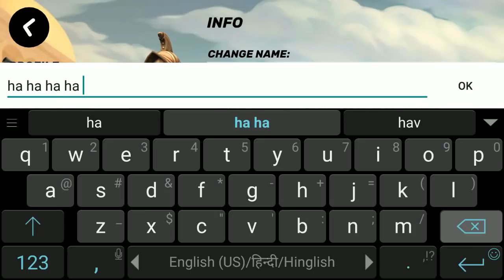Free to Play New Player Account Guns Setup Under level 15 How to Play Guns of Boom - Online Shooter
android Ios How to play & Tips tricks for new guns of boom players , which gun to buy , my guns setup
✔ “A brilliant multiplayer FPS that you should just go and play right now. 9/10” — PocketGamer
✔ “It’s so simple that your cat can learn the controls, but the skill-cap is high enough to make even hardened FPS veterans break a sweat.” — Android and Me
✔ “Guns of Boom has gone where no game has gone before – it’s a legitimately great shooter on mobile.” — Droid Gamers
✔ “You’ve never seen an FPS for mobile quite as good as this. You will come back because the game experience is just topnotch.” — AndroidCommunity
✔ “Guns of Boom is some solid, streamlined shooting that feels better than quite a few other mobile shooters.” — 148Apps

• Easy and intuitive controls: pump your opponents full of lead from the get-go!
• Awesome graphics for immersive gameplay: stylish levels and cool animation will keep you glued to the screen!
• Autofire: all you need to do is get the enemy into your crosshairs.
• Dynamic battles: play on a team and rip your enemies to shreds! The more active you are in battle, the better your reward will be!
• Various guns: 48 weapons to choose from, including machine guns, assault and sniper rifles, shotguns, and more. Each has its own unique ability: increased headshot damage, slowing down enemies, and even health leeching. Find a gun that fits your style of play!
• Explosive fun: free mobile shoot-outs that will leave your heart pounding! Gear up, soldiers!

Soldier!
You are one step away from action-packed combat! Can you keep steady aim under heavy fire and gun down enemies while grenades are exploding all around you? Can you handle that kind of fun?! Welcome to the game then!

This ain’t no regular army, though. No one will tell you what to do or where to shoot. You have to make your own decisions and choose your own battles. Team up with other soldiers, get good at killing opponents and dominate the battlefield. Make a blitz attack, spraying lead in all directions, or try and shoot your opponent from a safe distance, taking your time to aim directly for the head. It's always your call. Now, these wars won’t fight themselves! Get to the armory, gear up, and start making a BOOM! On the double!
Guns of Boom is a hardcore multiplayer shooter with eye-popping 3D graphics and blood-boiling gameplay. It’s so simple that your cat can learn the controls, but the skill-cap is high enough to make even hardened FPS veterans break a sweat. Engage in online PvP battles on a variety of maps, utilizing different deadly guns, as well as frag grenades and med kits. Experience the ultimate competitive tension without leaving your couch!